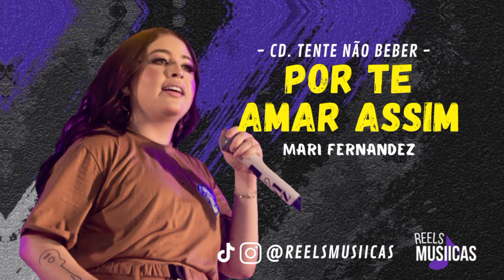Mari Fernandez - POR TE AMAR ASSIM